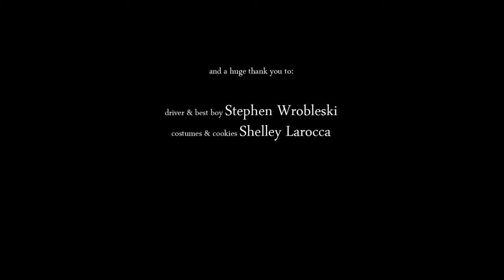Les Chevaliers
When a normal guy gets to go on a date with an amazing girl his best friend has some ideas on how it should go.  Created for the Los Angeles 48 Hour Film Festival entry 2010

Starring Daniel Thron (the front half), Joshua McHugh (the rear half), & Jennifer Nangle (the Girl)

Directed by Daniel Thron
Produced by Margaret Bright-Ryan